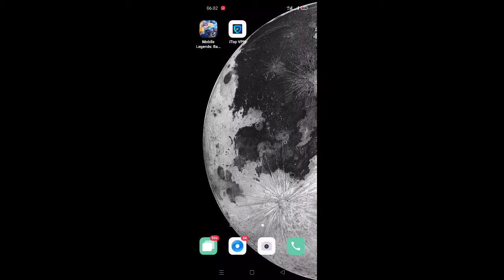VPN TERBAIK SOLO RANK AUTO MYTHIK!!MUSUH NOB TEAM GG DI JAMIN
Di sini saya akan memberikan tutorial menggunakan VPN buat pus rank di jamin dapet team proo dan musuh nob.